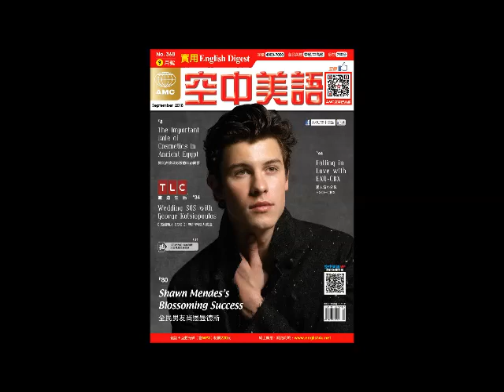2018年09月號Unit6【News Watch】課文講解